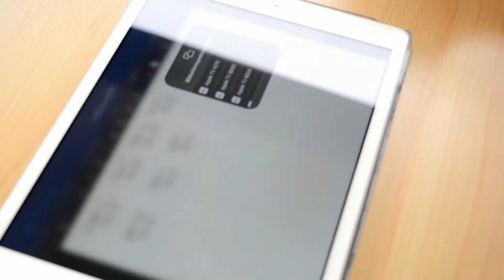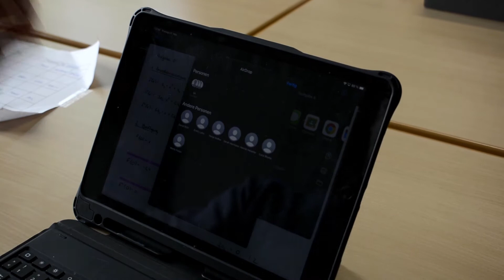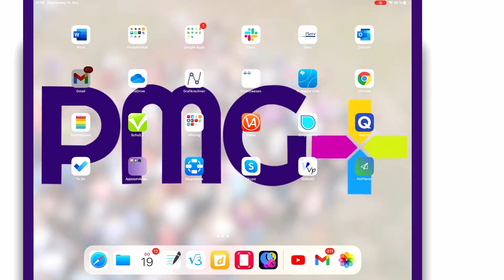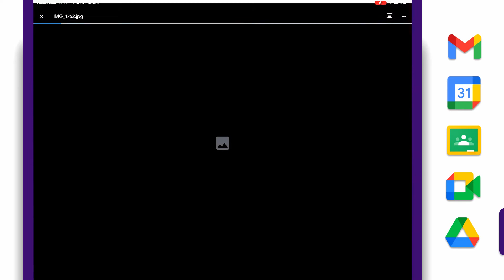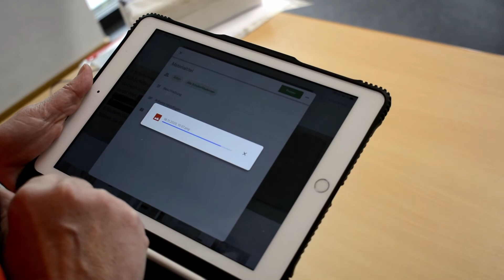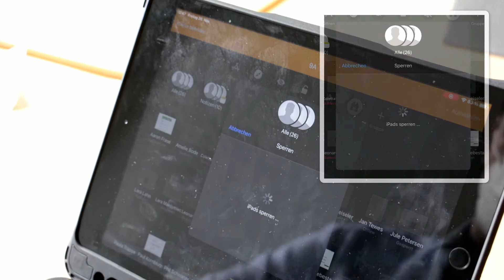PMG Digital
Einige Schüler unserer Oberstufe haben den aktuellen Stand der Digitalisierung am PMG in einem tollen Video dargestellt.